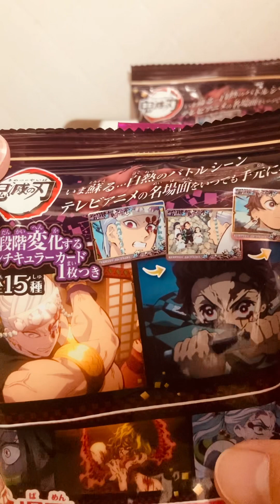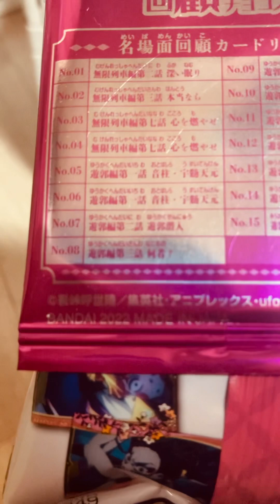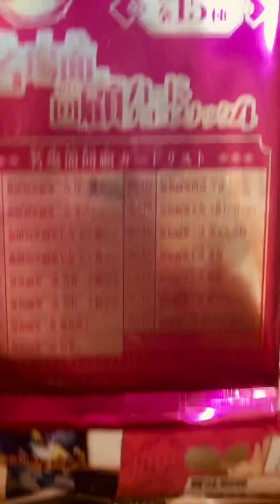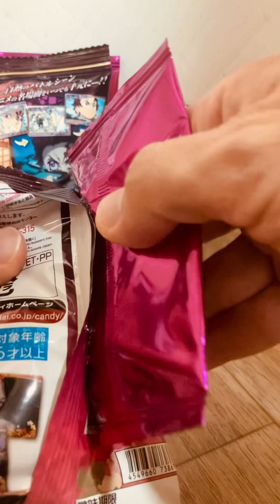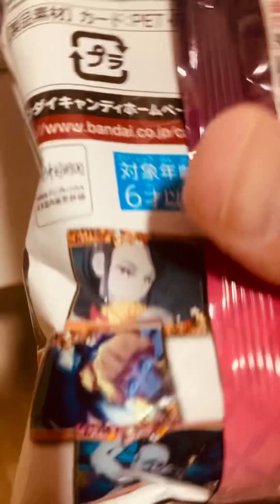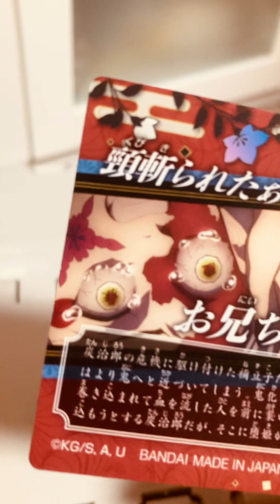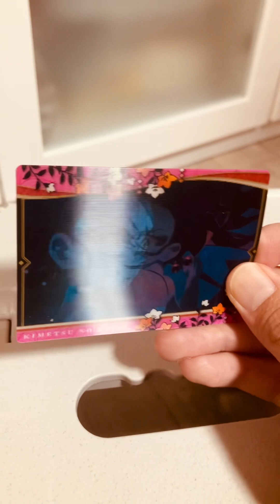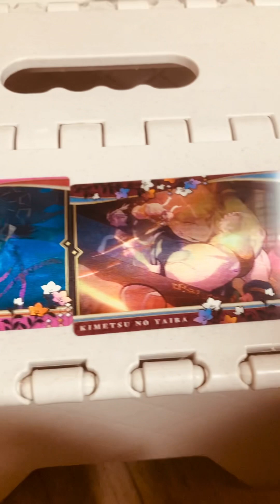鬼滅の刃名場面回顧チョコスナックカード付き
鬼滅の刃大好きだったので買いました。

なんのカード入ってるでしょうかお楽しみに(^-^)

ぐっとボタンよろしくデス